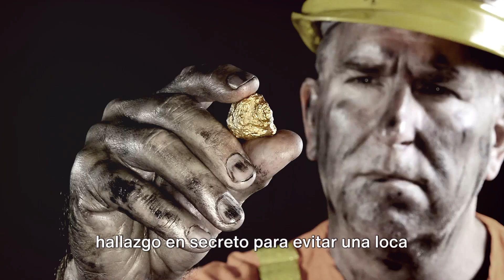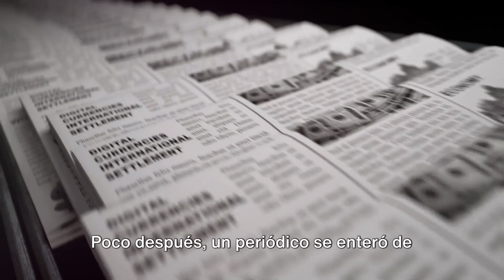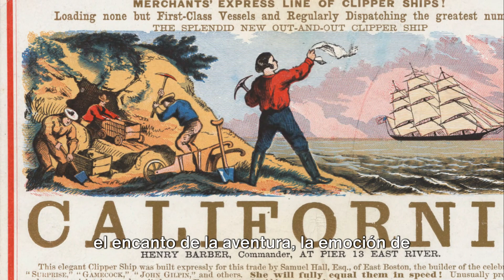James W Marshall: La chispa que inició la fiebre del oro en California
🌟 Sumérgete en la cautivadora historia de la fiebre del oro de California: ¡una era que marcó el curso de la historia!

En 1848, un descubrimiento casual realizado por el carpintero James W. Marshall en John Sutter's Mill en Coloma, California, cambió todo. Un destello en el lecho del río reveló una pepita de oro, lo que desencadenó una cadena de acontecimientos que cautivarían a la nación.

A medida que la noticia del oro se extendió como la pólvora, desató un frenesí que atrajo a personas de todas partes en busca de fortuna y aventuras. Desde abogados hasta trabajadores, se les conoció como los '49ers' y acudieron en masa a California.

El atractivo del oro transformó el territorio que alguna vez fue escaso en un bullicioso centro de actividad. Las tiendas de campaña se convirtieron en ciudades y los senderos se convirtieron en carreteras a medida que California florecía con una nueva prosperidad.

Pero la fiebre del oro no se trató sólo de riqueza: fue un catalizador del cambio social y la innovación. Impulsó a California a convertirse en estado y sentó las bases de su cultura diversa y dinámica.

Únase a nosotros en este viaje al pasado mientras descubrimos las historias y aventuras no contadas de la fiebre del oro de California, una era dorada que continúa resonando hoy.